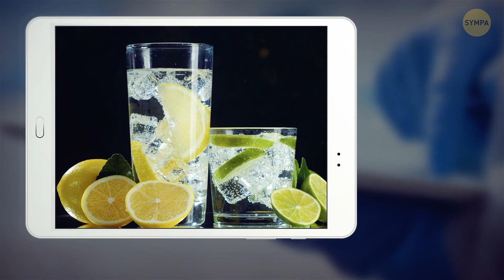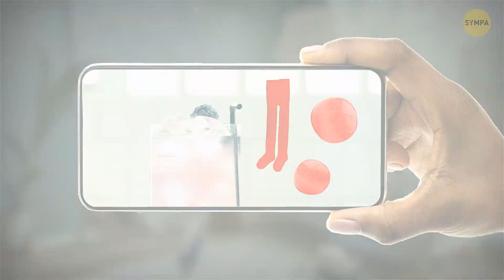Nous Devons la Limonade Rose à Un Accident Dégoûtant